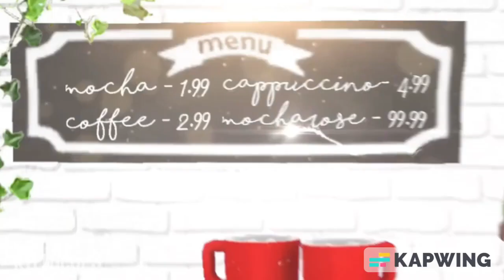⭐~Mixing AJPW Intros!?~⭐//AJPW // PT 6